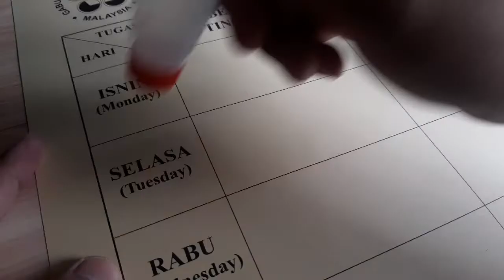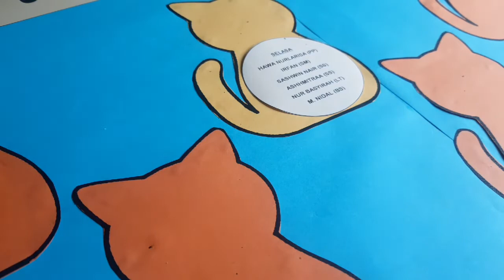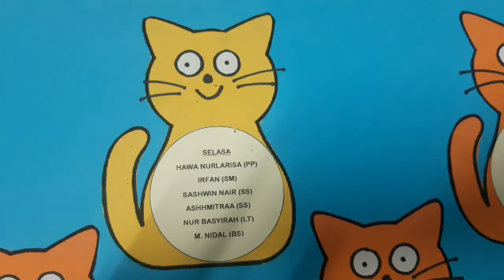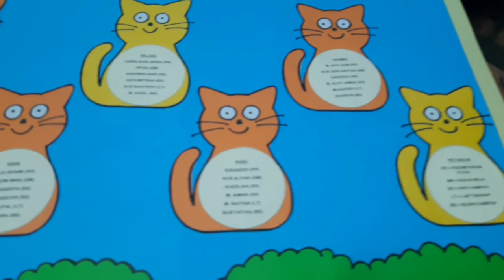Jadual Bertugas Kelas 2022